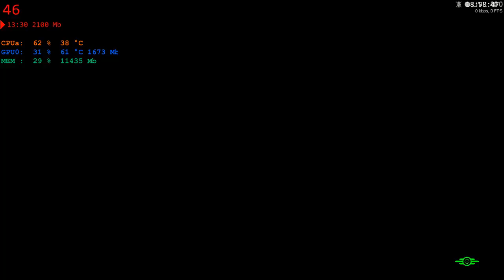TheAngeryGeekyNerd Let's Play FO4 Exploring Waste Land Part 4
TheAngeryGeekyNerd Let's Play FO4 Exploring The Waste Land Part4

This is just exploring and showing off more of the waste land. Completing one main story mission. I hope everyone is having a good turkey day.